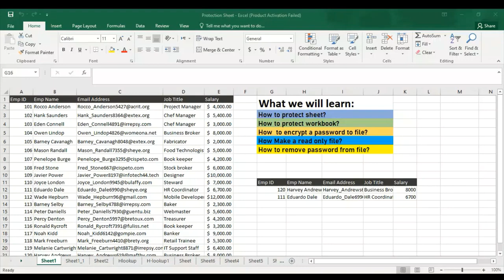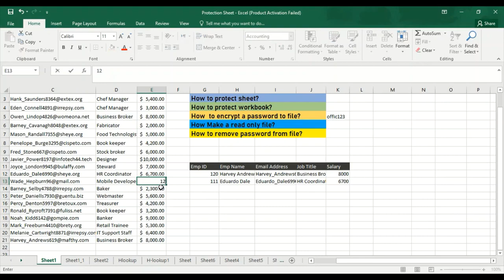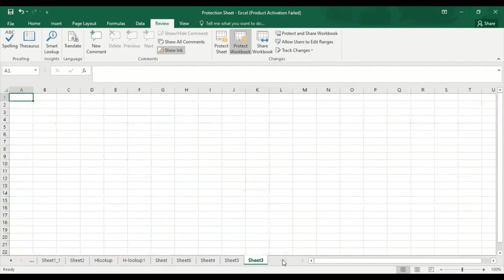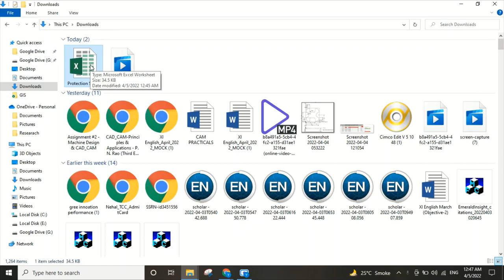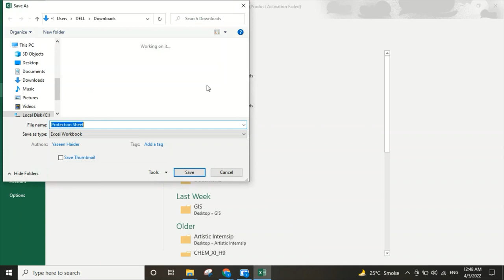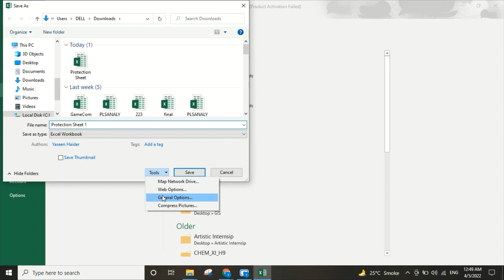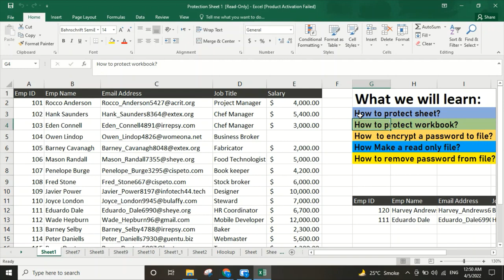Protected Sheet | Password Protect Excel | basic knowledge in Urdu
Protected Sheet

Request all our Subscriber & non Subscriber to see like and share our videos & if you have any idea or you need any other informational videos us to make please drop us a mail at

Basicknowledgeinurdu
basic knowledge